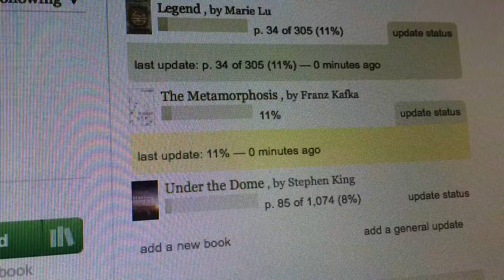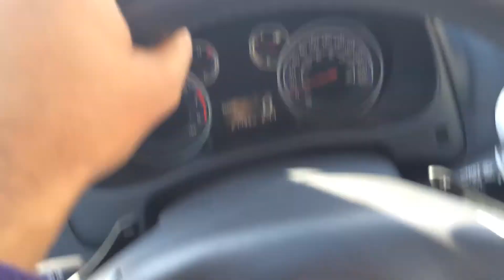Document Your Life : January 2014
Song: Digging Shelters

More information on ways you can get involved can be found